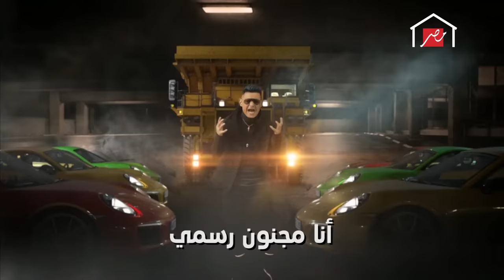رامز جلال | حصرياً كلمات تتر أغنية رامز مجنون رسمي كامله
رامز جلال | كلمات تتر أغنية رامز مجنون رسمي على MBC مصر